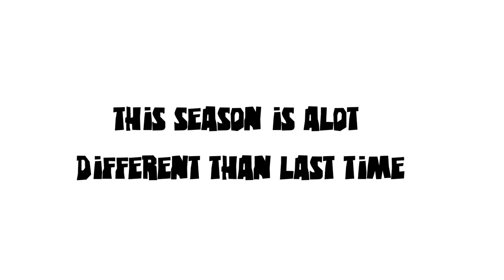C&P SHORTS S3: Gabesworld intro card